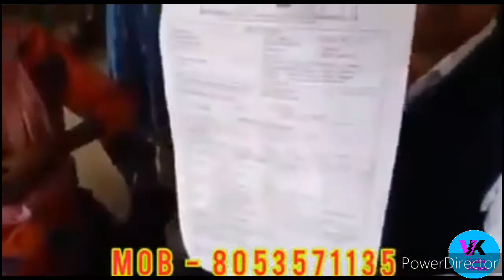Awpl product Thunderblast / panch Tulsi Result ,4 sal se bol nai sakti the .............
Hello ,Everyone .

welcome to my utube channel .

.kavita .verma .

# ...Awpl product Result ,4 sal se bol.

nai sakti the ,# .6 month se tv ki.

bimari the ,.

# ...Thunderblast ,panch tulsi se aaya.

Result ,.

wellness.

pvt...ltd.

# Contact kare .

Mr Balinder singh .

Awpl se judne ke liye ya product lene

ke liye contact kare .

Like .kare.

comment .kare.

share. kare.

.# .kavita .verma.

bell. icon. ko .press .kare .

taki. aapko .new .video ki

notification .milti. rahe .

Thanks .for .